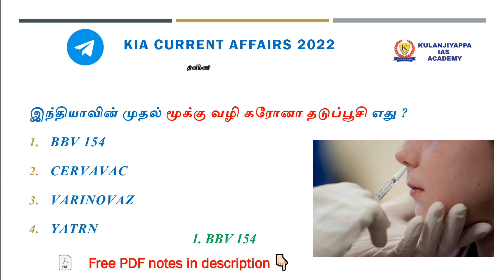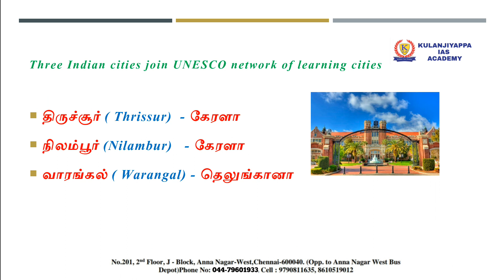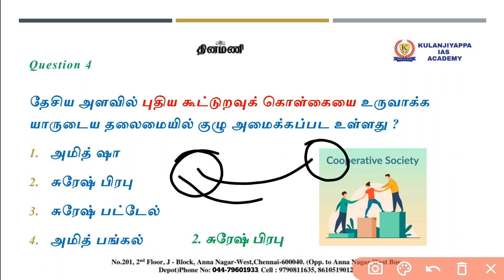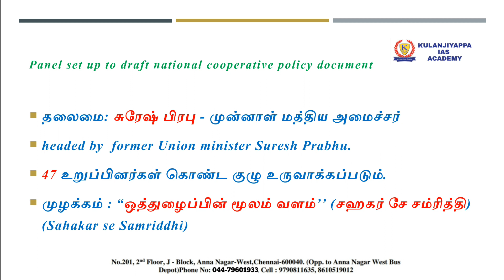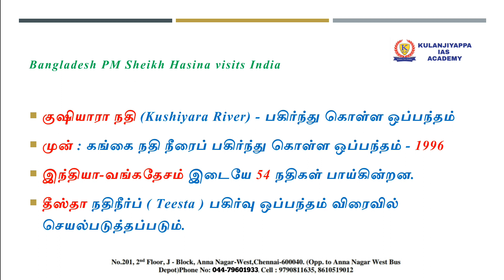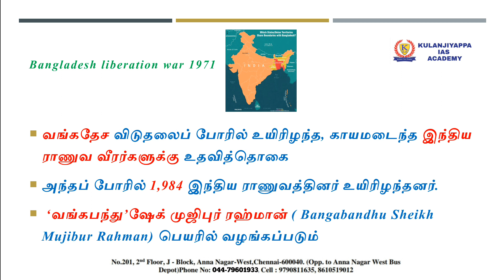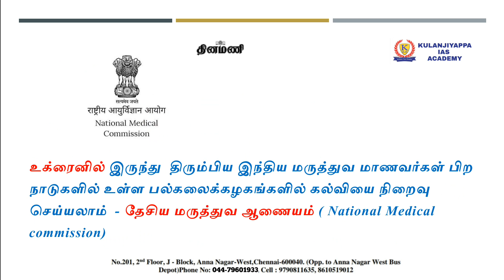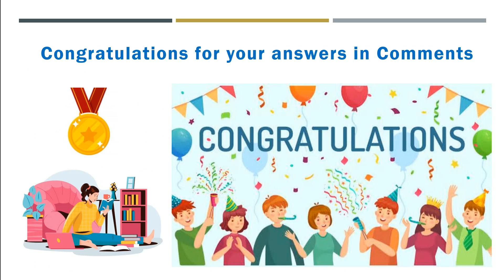TODAY CURRENT AFFAIRS IN TAMIL|DAILY CURRENT AFFAIRS IN TAMIL|7 September 2022|TNPSC|SSC|BANKING